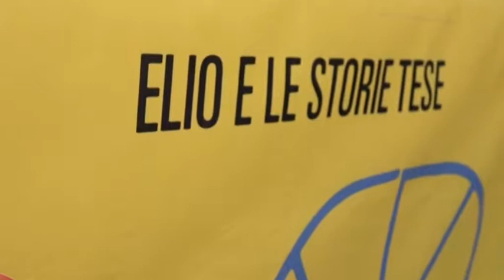L'Aquila. Festival della Partecipazione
Sceso il sipario sul Festival della Partecipazione, è tempo di bilanci per la manifestazione. Numeri positivi, tanti ospiti e dibattiti interessanti. Pienone al concerto di Elio e le storie tese